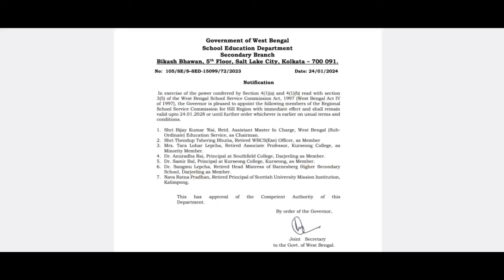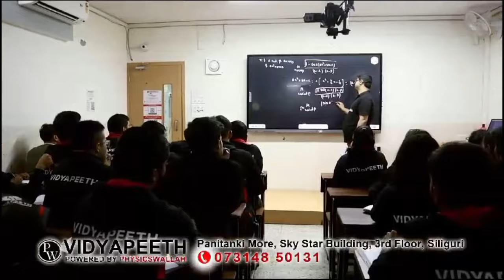विनय तामंङले रिजनल स्कूल सर्भिस कमिशनको स्वागत साथै आपत्ति जनाए।